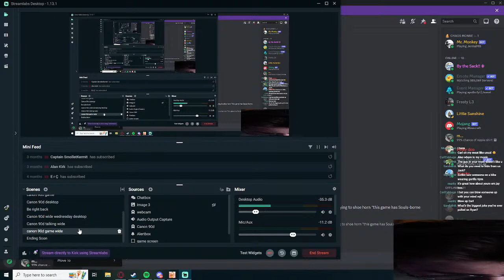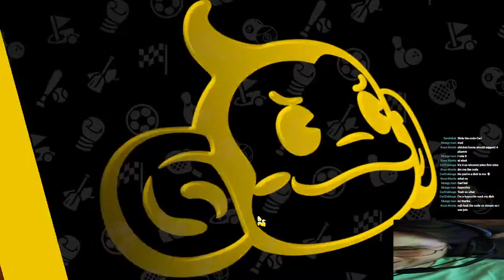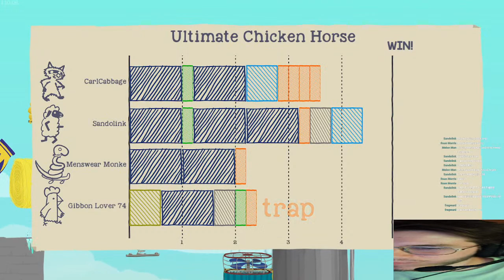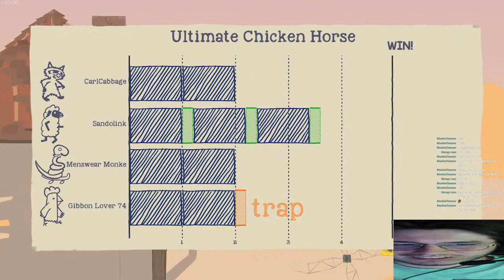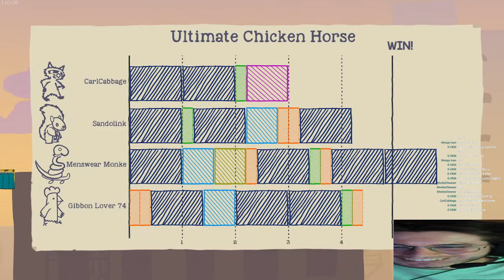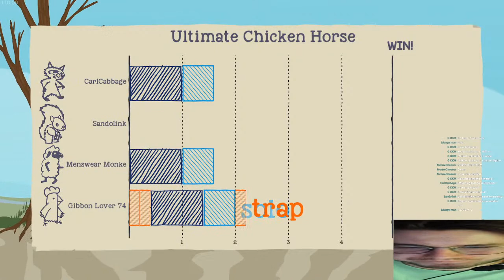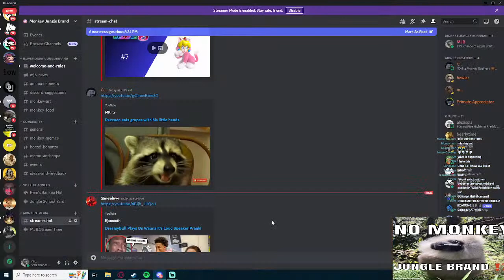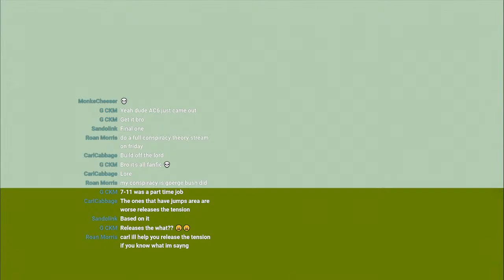Wide Wednesday - Monkey Ball Baseball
Come monkey around with me
let's play games or watch something!